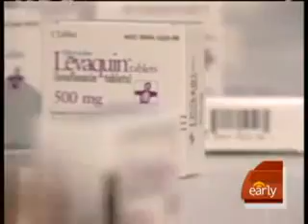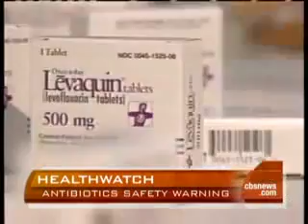Side effects of antibiotics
It is well known that all antibiotics have side effects. Now there are methods to cure almost all diseases quickly, effectively and without antibiotics and their side effect. You can know about the method of electromagnetic therapy and devices which can be used for fight with diseases by natural ways at detadoctor.com